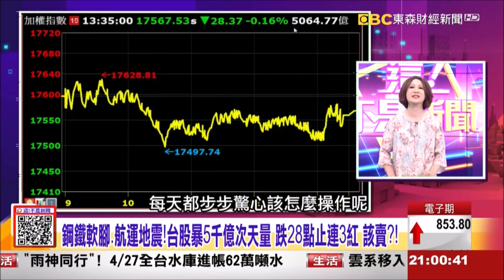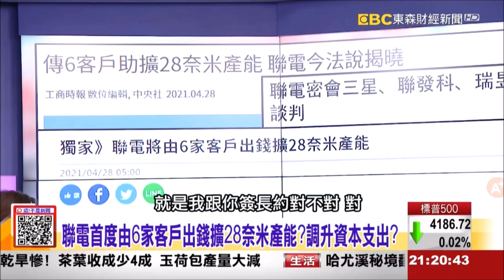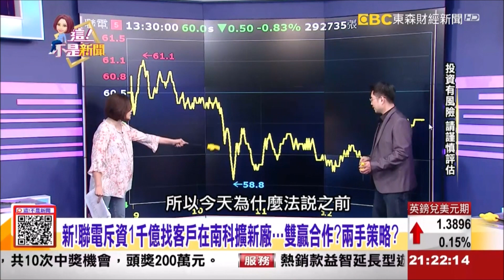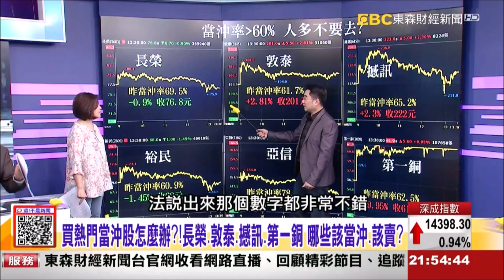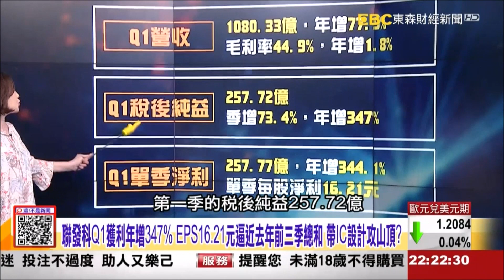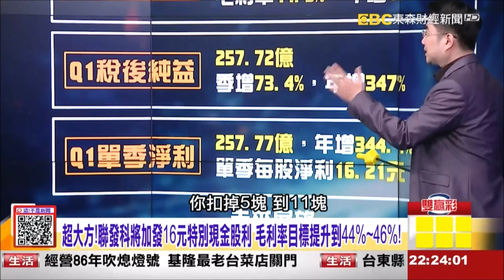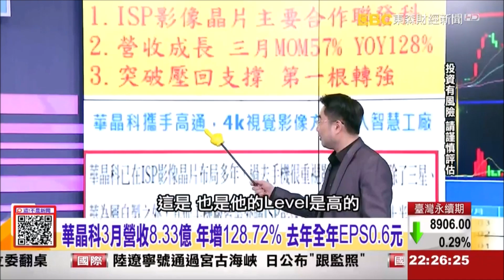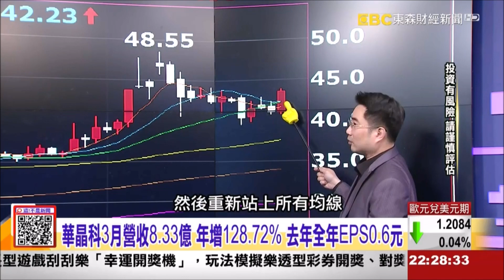【 這！不是新聞 精華篇】20210428 謝宗霖​​​ 聯電斥資1千億找客戶在南科擴新廠..雙贏合作？兩手策略？買熱門當沖股怎麼辦？！長榮 敦泰 第一銅 IC設計回神 無憂還是趁早逃命？聯發科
大戶要動了，我才會邀請你
想要試試看的朋友，這次有短會期的規劃
籌碼洞燭先機 動能掌握機先